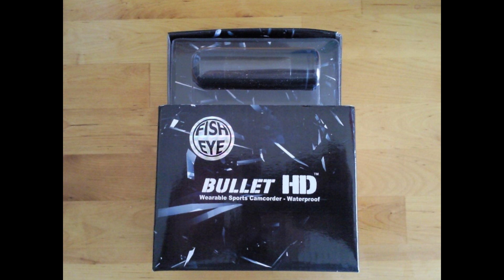essai bullet sur pluie cbr 600 rr abs